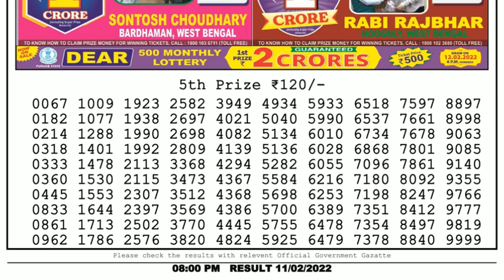🔴Dear Lottery Sambad Live 8pm today 11.02.22 Nagaland State Lottery Result